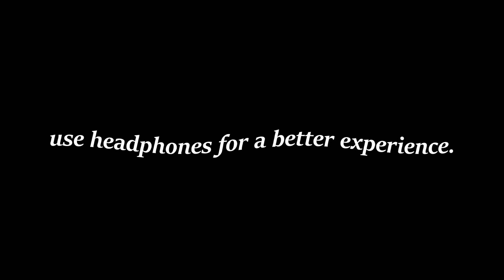"pacify her daughter" (mashup) Melanie Martinez & Miley Cyrus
songs used ✧♬•*¨*•.｡.

Melanie Martinez - pacify her (instrumental + acapella)
Miley Cyrus - mother's daughter (acapella + instrumental)